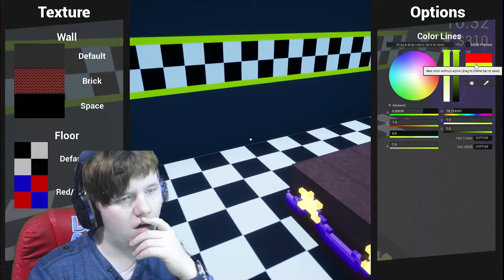Playing as PURPLE GUY in Killer In Purple 2!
This is a game where you become the "Purple Guy" in the awesome game killer in purple 2